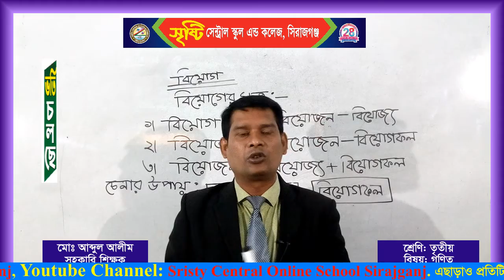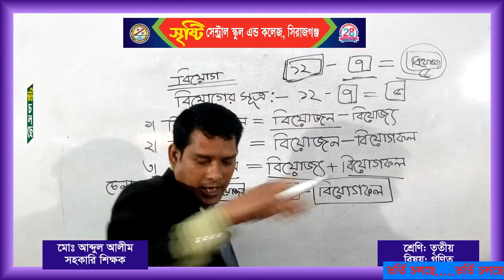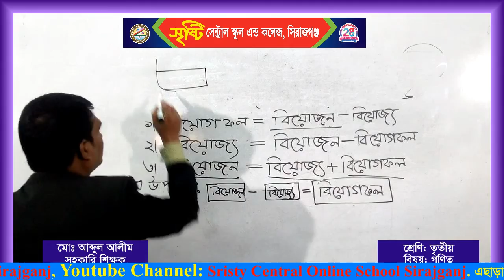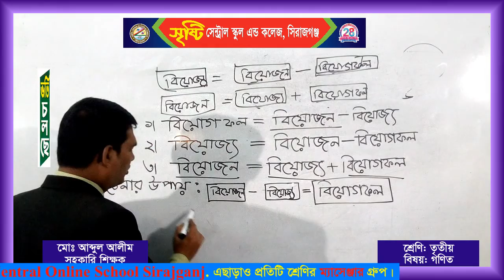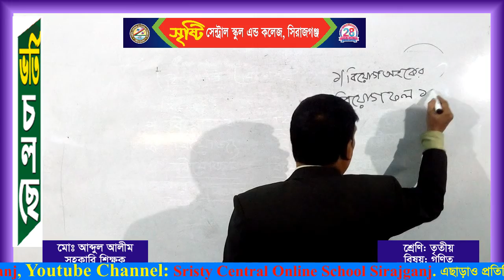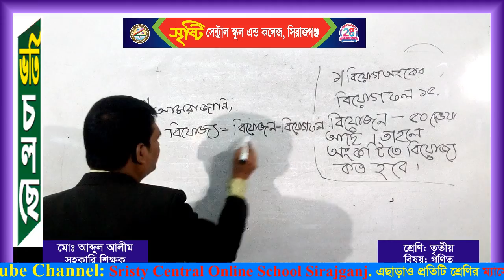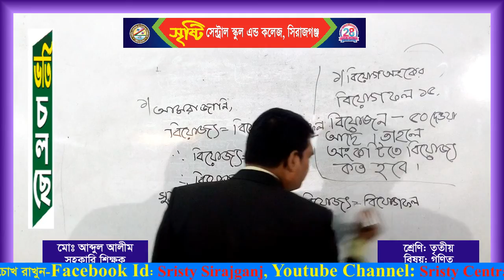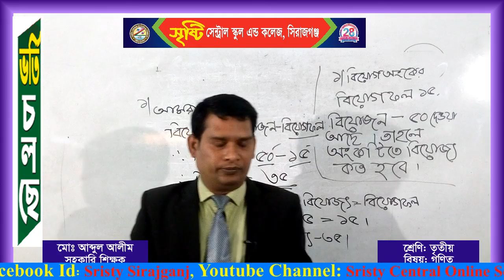শ্রেণি-তৃতীয়(গণিত)-শিক্ষক- মোঃ আব্দুল আলীম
সহকারি শিক্ষক